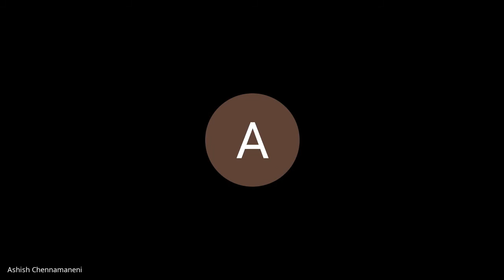Career options after B.Tech for Electronic students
Rovisp presents a virtual talk covering career options after B.Tech for ECE & EEE student.

First up we have Vibhore Jain who'll be sharing his corporate experience. He interned at Texas Instruments and was part of IEEE Diode SIG. Later he joined Texas Instruments as Analog Engineer in 2019.

Then we have Rohan Katkam who will guide you in your quest to get into MS He interned at DESE and IISc. He was also the head of IET Rovisp SIG. Right now, he is pursuing MSc in Embedded Systems, Software and Networking Track, TU Delft, Netherlands.